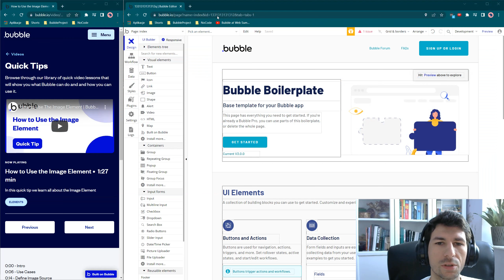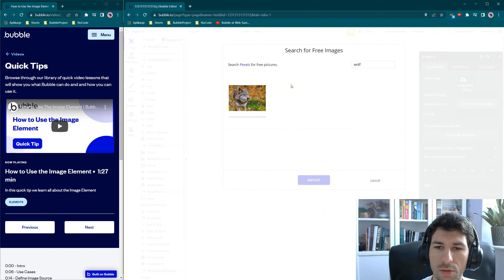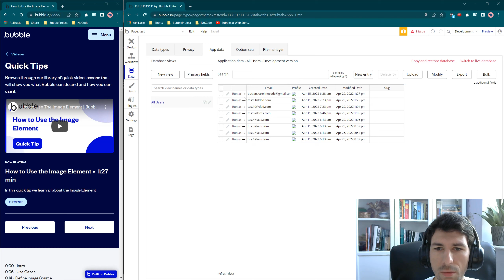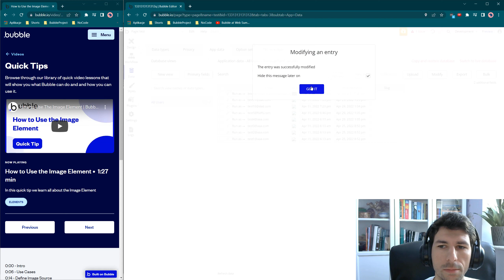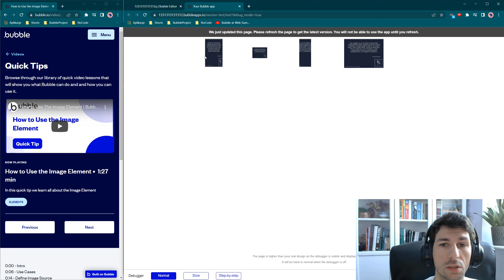Bubble.io Quick Tip: Wyświetlanie zdjęć - How to Use The Image Element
Cześć!